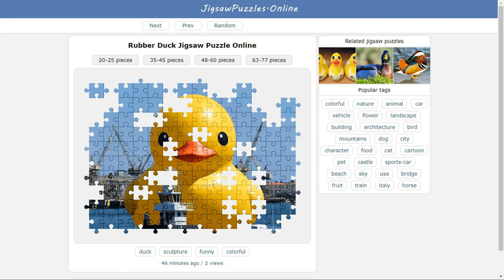Rubber Duck Jigsaw Puzzle Online